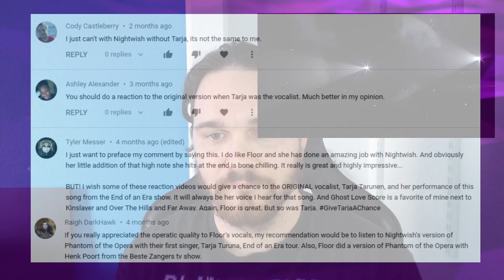Composer/Musician Reacts to Nightwish - The Phantom of the Opera (LIVE) (REACTION!!!)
Bryan reacts to and talks about his thoughts on 06 The Phantom of the Opera Nightwish End of An Era FULL CONCERT LIVE HD 720p 720p